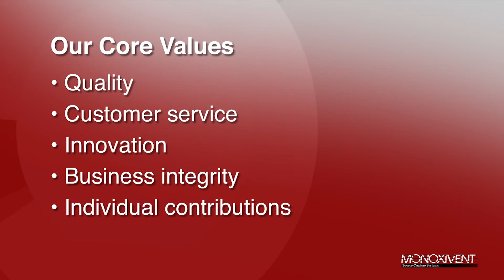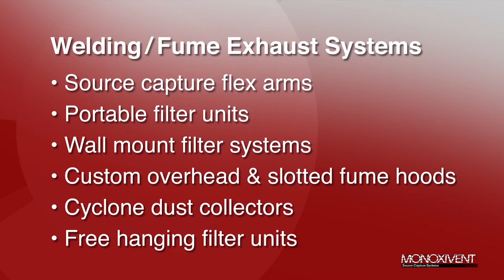Monoxivent 2021 Source Capture Products Overview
The manufacturing capabilities of Monoxivent include a complete line of vehicle exhaust extraction systems, hose reels, overhead and underground exhaust systems, rail systems, source capture flex arms, portable filter units, wall mount filter systems, cartridge collectors with air pulse cleaning, cyclone dust collectors, free hanging filter units, fiberglass reinforced plastic UnderDuct/Corrosion Composites, and custom design build services for special requirements from our customers.